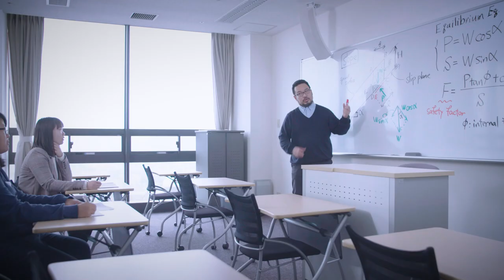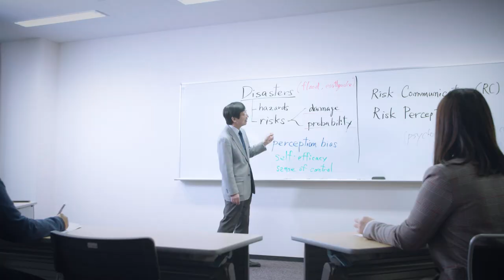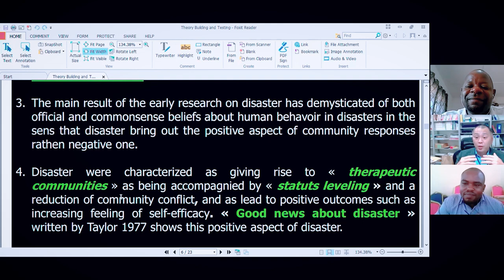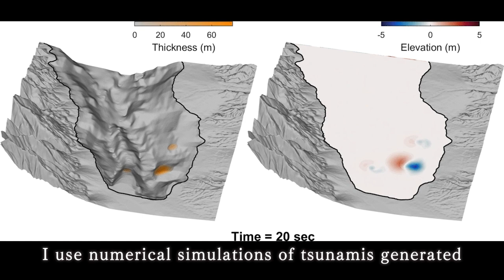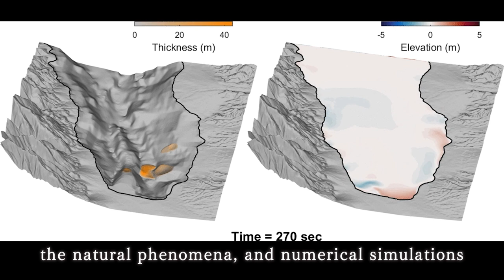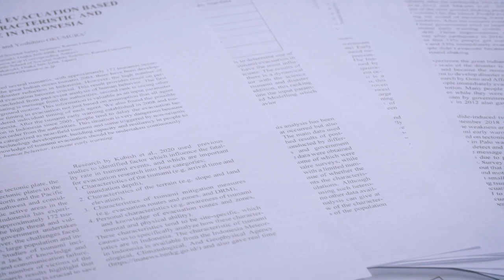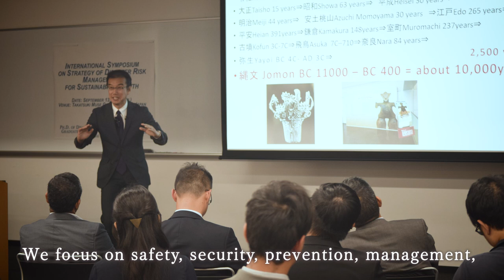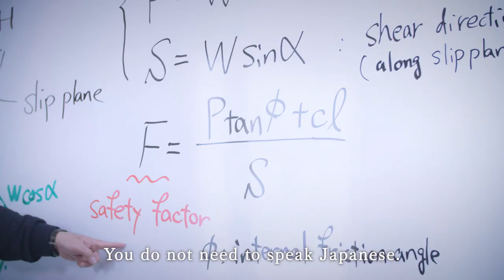関西大学社会安全研究科PDMコース紹介動画／ Kansai University Graduate School of Societal Safety Sciences PDM course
This video is an introduction to the Ph.D of Disaster Manegement Program, Graduate School of Societial Safety Sciences, Kansai University.